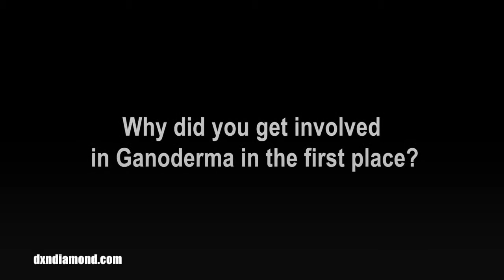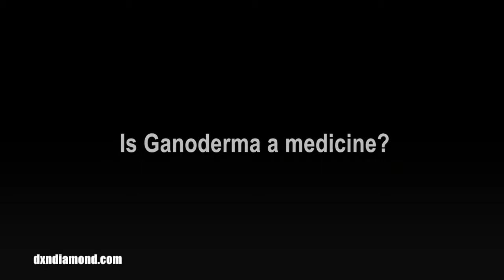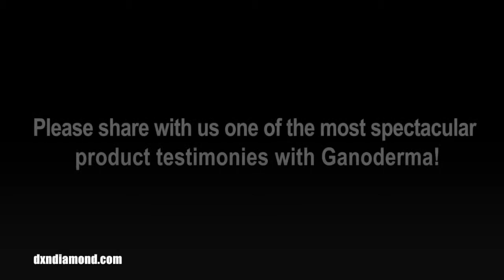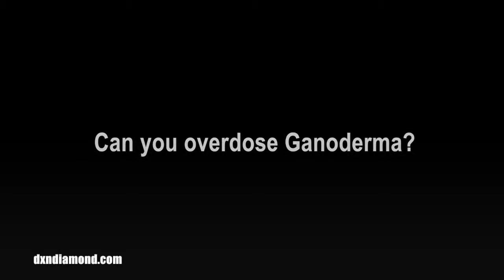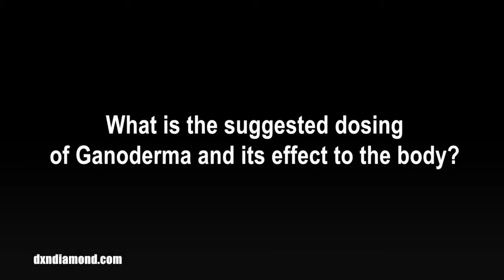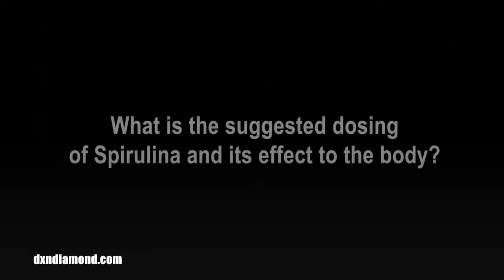Dr Lim: Ganoderma and Spirulina. English.